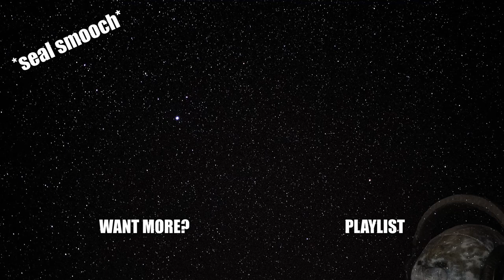TIPS and TRICKS to REDESIGN (space Engineers) Redesigning Ships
Chonkers Here!

Part 2 is now here! hope you like this one! let me know what you think of it in the comments! Don't forget to spread the word of Chonkers, only together can we conquer this platform! Survival episode coming soon ;)